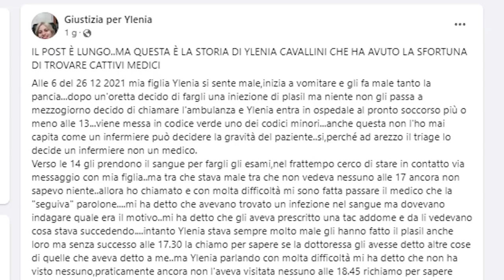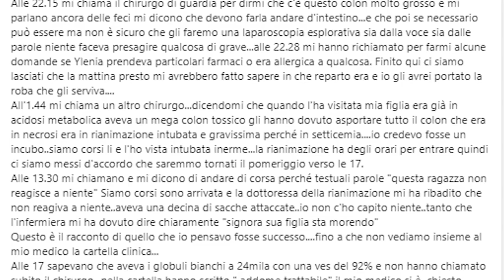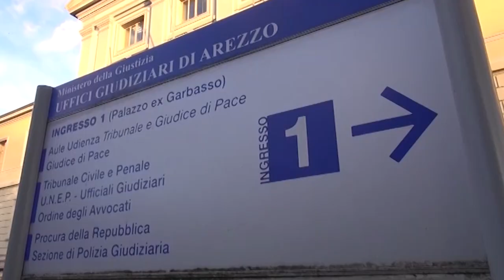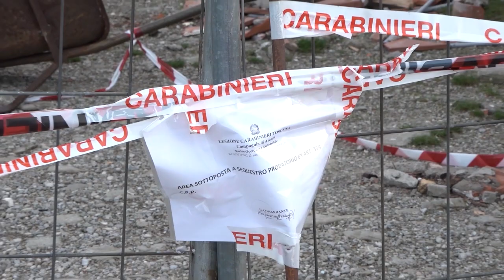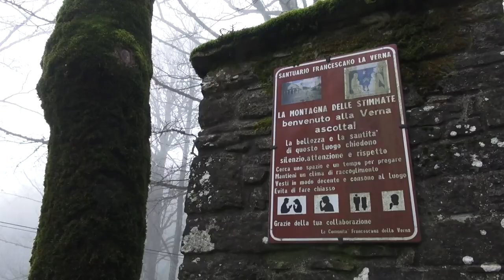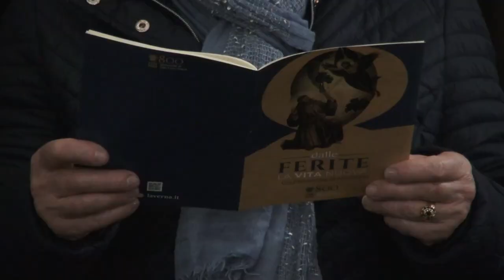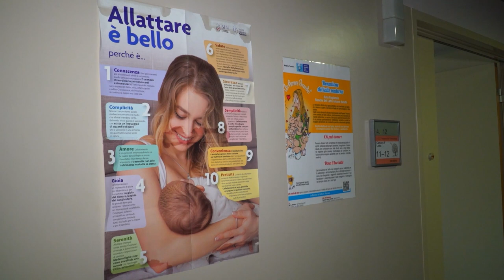Cronaca Aretina del 05.01.23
SOMMARIO

Morta a 28 anni dopo un giorno e mezzo di ricovero in ospedale. La mamma chiede giustizia per Ylenia

Incidente lungo il raccordo autostradale Arezzo-Battifolle. Due i feriti gravi portati  all'ospedale San Donato

E' trascorso un anno dal delitto di San Polo. Il punto sulla causa giudiziaria

Aperte oggi al santuario de La Verna le celebrazioni per l'ottocentesimo anniversario del dono delle stimmate a San Francesco d'Assisi

Storie di integrazione dal centro di accoglienza straordinaria di Pieve Al Toppo

Domani l'Arezzo torna in campo contro il Rimini. Fischio d'inizio alle 16,15